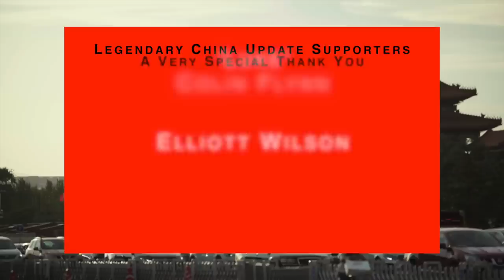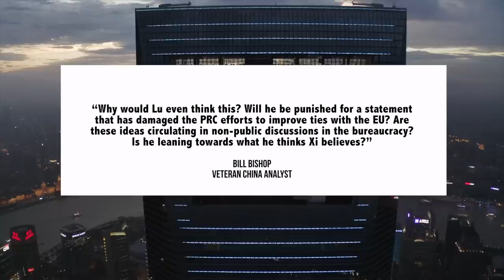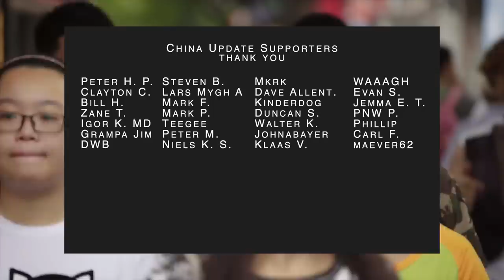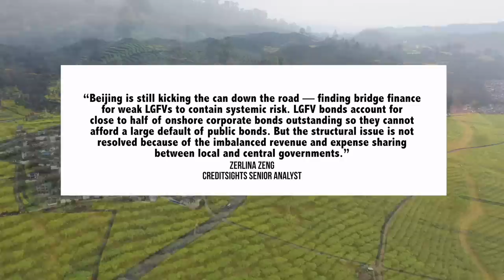‘Shocking’: Chinese Province Goes Bankrupt | China’s Economy | Lu Shaye Comments’ Aftermath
00:00 Introduction
00:11 Beijing Walks Back Lu Shaye Comments
04:55 Second Wave?
06:45 Chinese Economy: Is Guizhou Bankrupt?